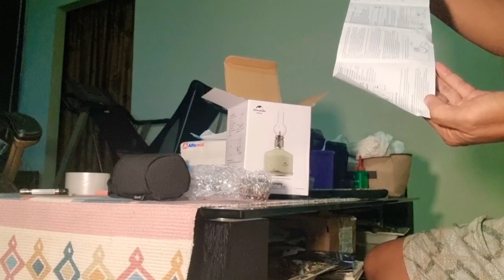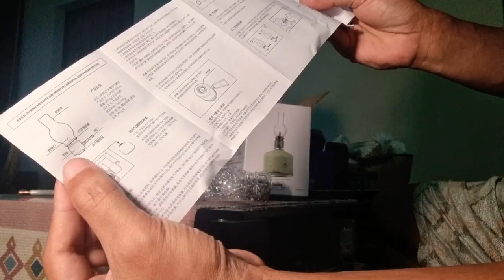Lampu Camping Vintage Naturehike Gas Lamp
Product Description:
Brand: Naturehike
Model NO.: NH21ZM006
Name: (Huoye) Outdoor Camping Gas Tank Lamp
Weight: About 75g (Excluding lampshade)
Size: 120x50x50mm
Time: 30h/230g
Power Waste: About 7g/h
Ignition Mode: Manual Ignition
Material: Aluminum/Copper/Borosilicate Glass/Rubber
Color: Titanium Color